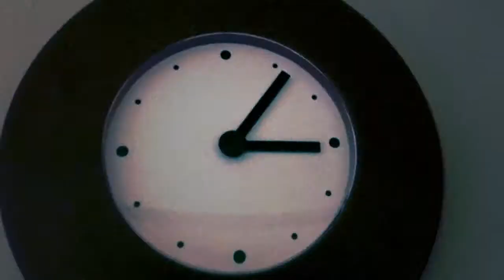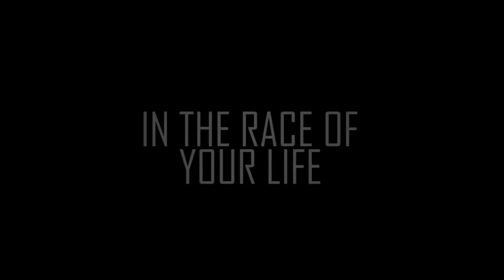Clothing Store Sale 2011 - RCNUWC (Trailer)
Clothing Store Sale in Red Cross Nordic UWC.